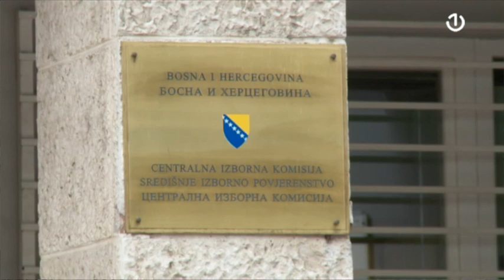Vijeće ministara BiH nije donijelo odluku o izdvajanju sredstava za Opšte izbore